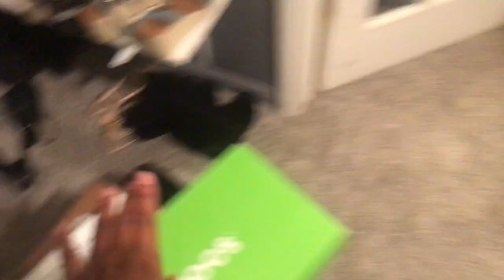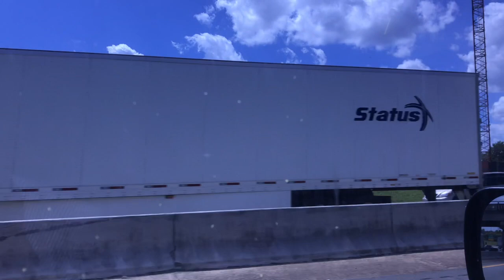2019 College Move in Vlog ( WKU)